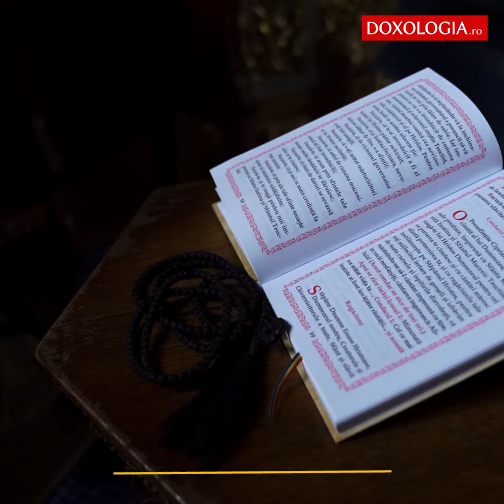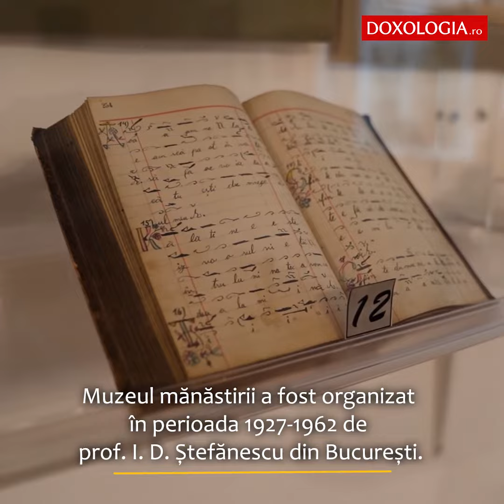10 lucruri despre Mănăstirea Agapia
Mănăstirea Agapia de lângă Târgu Neamț este una dintre marile mănăstiri de maici din România.

Numele mănăstirii provine de la sihastrul Agapie, care s-a nevoit la Schitul Agapia Veche.

În veacul al XVII-lea, câțiva monahi au ridicat o biserică de lemn pe locul actualei mănăstiri.

În 1646, Hatmanul Gavriil Lupu a ctitorit o biserică de zid, în locul celei din lemn.

În 1803, Mitropolitul Veniamin Costachi a hotărât transformarea Agapiei în mănăstire de maici.

Pictura murală care împodobește pereții bisericii îi aparține marelui pictor român Nicolae Grigorescu.

Între 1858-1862, stareța Tavefta Ursache a organizat ateliere de covoare și broderii.

La vechile ateliere, în ultimii ani s-au adăugat cele de cojocărie, broderie și iconografie.

Muzeul mănăstirii a fost organizat în perioada 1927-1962 de prof. I. D. Ștefănescu din București.

În muzeu sunt expuse manuscrise, icoane și o colecție de cruci sculptate și filigranate.